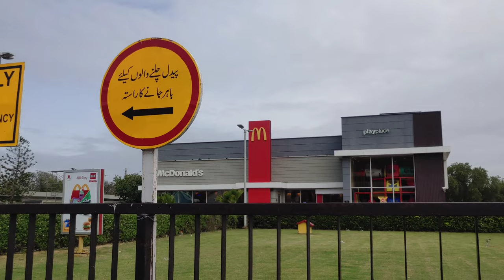4k no Copy Right Video ,Amazing And Nice Video ,Beautiful Weather Right Now ,Natural Beauty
Any Body can use this video Without getting any copy right.
Any Body Can Use This Creation .

,kopieer rechts gratis video
,कॉपी राइट फ्री वीडियो
,نسخ الفيديو المجاني الصحيح
,безплатно копиране на видео
,copy right libreng video
,Físeán ceart a chóipeáil saor in aisce,
,copia il video gratuito a destra
,കോപ്പി റൈറ്റ് സൗജന്യ വീഡിയോ
,kopírovat video zdarma
,copiați clipul video gratuit
,skopiuj prawo za darmo wideo
,copiar derecho video gratis
,sağ ücretsiz videoyu kopyala